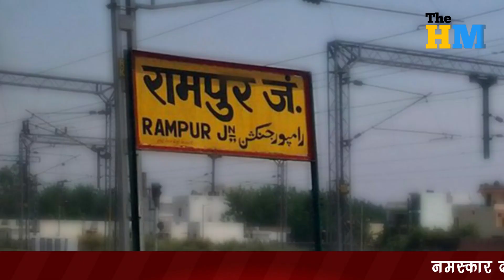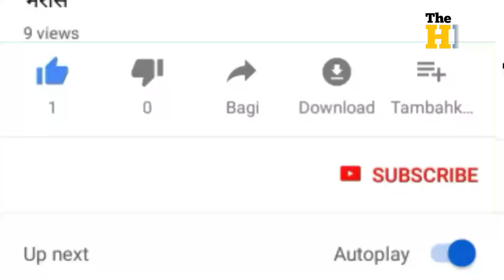A Boy Went To Meet His Girlfriend Late Night But Her Family Beat Him Full Night | Uttar Pradesh News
Video Title :-

Video Description :-
In this case, a boy come to meet his girlfriend in her house late night but his lover's family caught him and beat him full night. For full information watch this video.